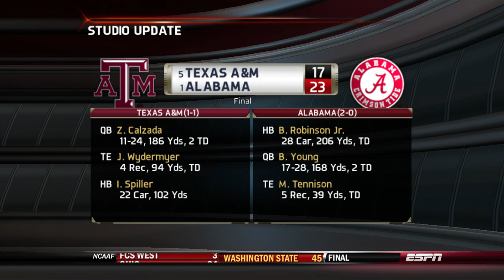NCAA FOOTBALL 22 TENNESSEE VOLUNTEERS DYNASTY EPISODE 2! (Week 3 vs. Pittsburgh)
The Vols go on the road to take on the Pittsburgh Panthers before they start SEC play.

0:00 - Week 2 Recruiting
1:38 - Game vs. Pitt
19:36 - Week 3 Recruiting